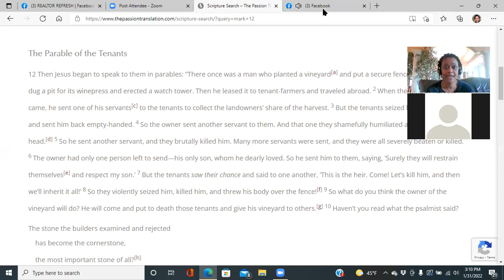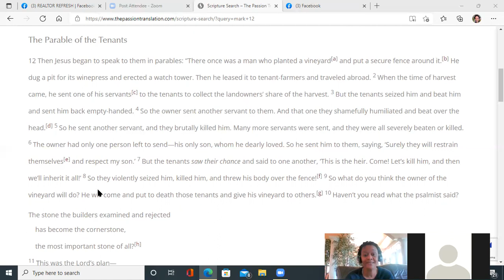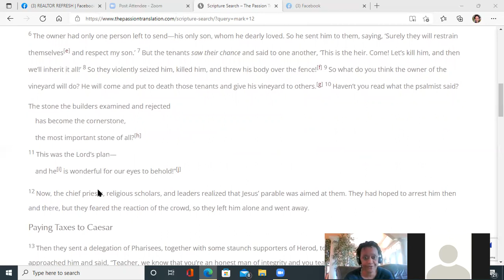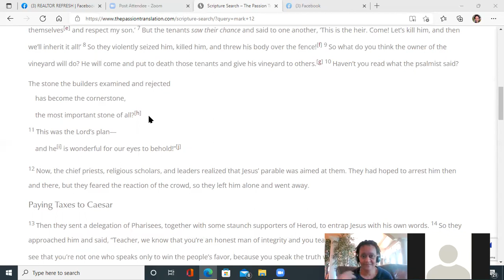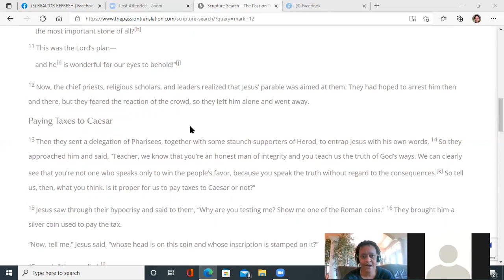Realtor Refresh Challenge